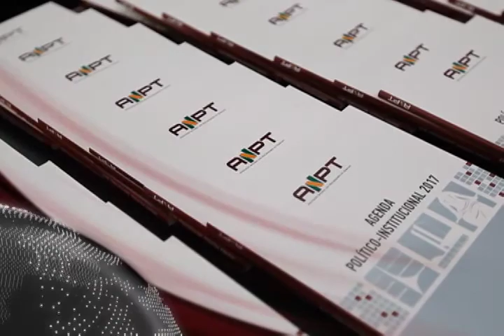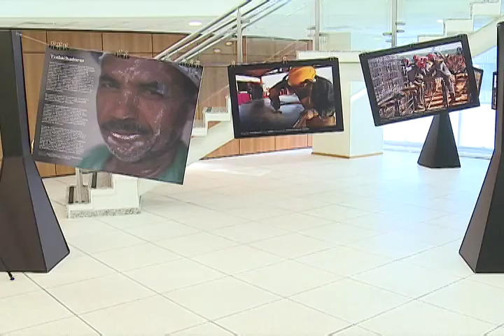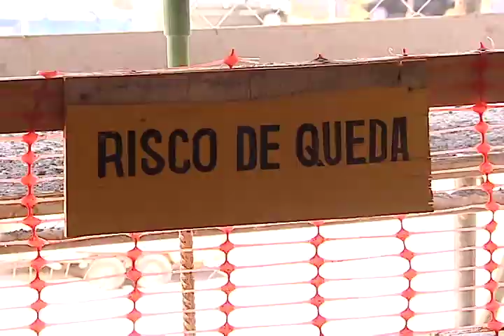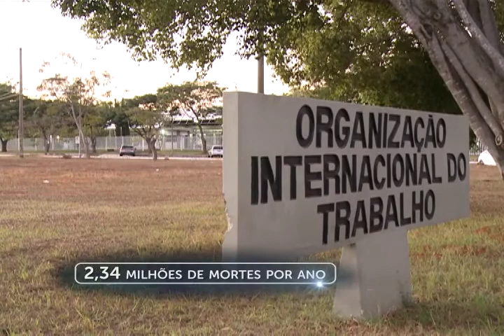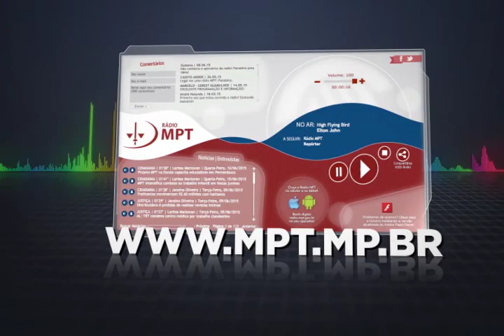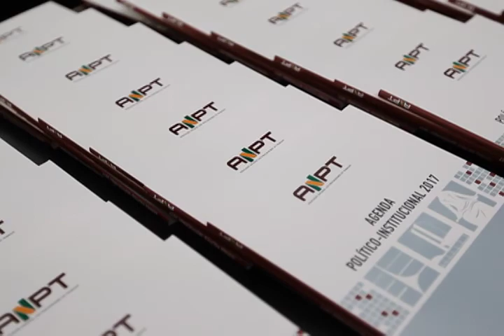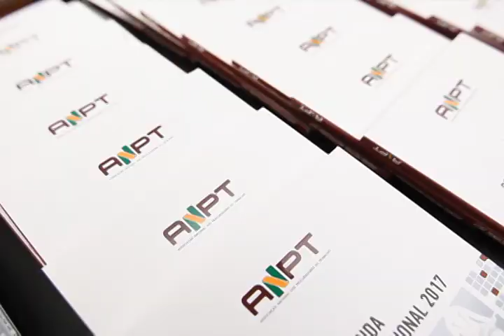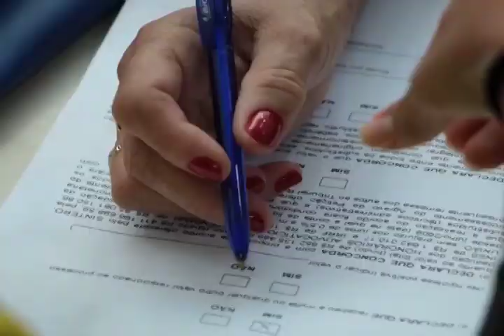Trabalho Legal N° 201 (2017)